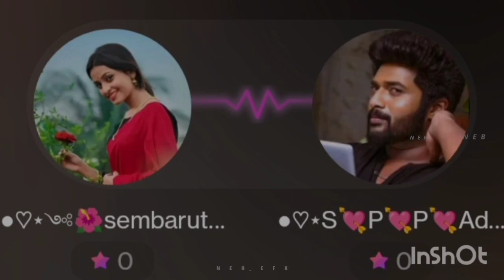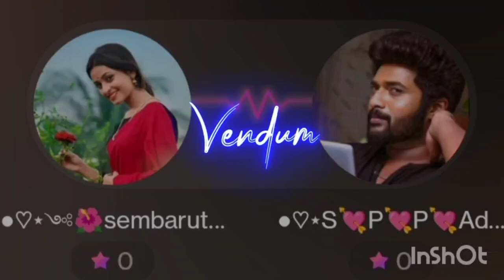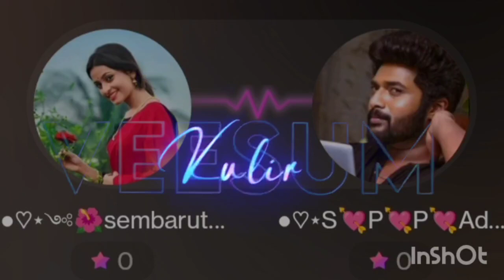December 19, 2022